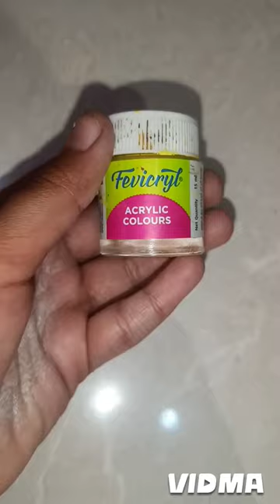pot painting idea🎨🤓